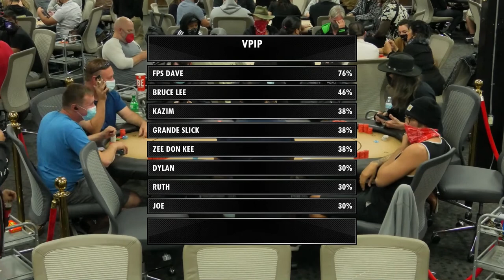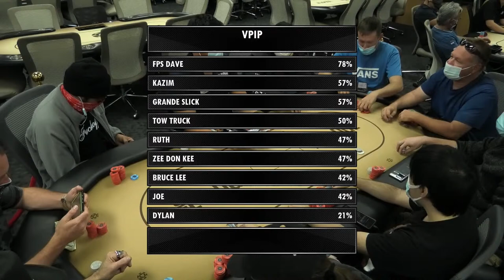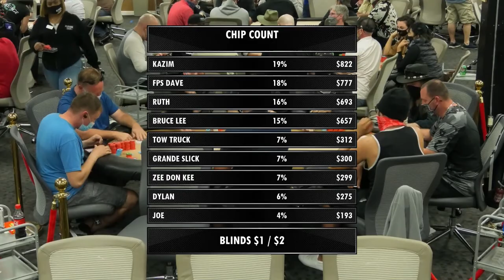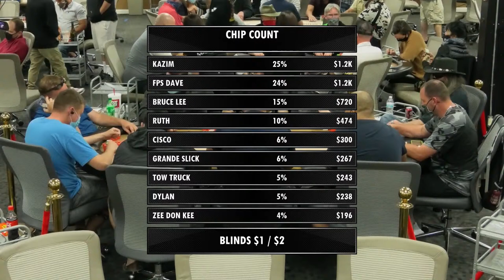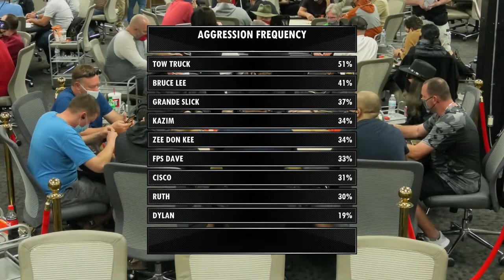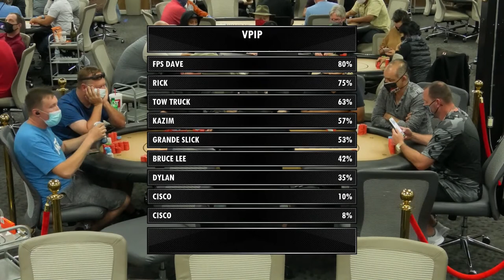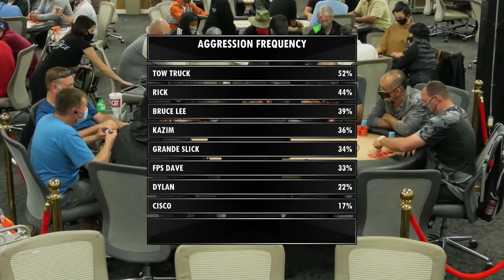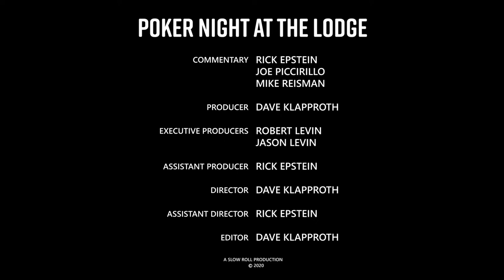$1/2 HOLD EM